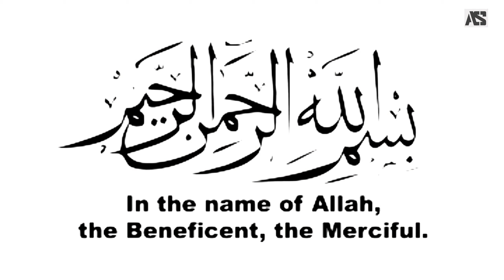SURAH AL-A'LA ( سورة الأعلى ) HD VIDEO Recited By | AL HAFIL SIDDIQUE MANJESHWAR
QIRAATHUL QURAN:SURAH AL-A'LA
(سورة الأعلى)
SURAH AL-A'LA   SURATHUL AA'LA

AL HAFIL SIDDIQUE OFFICIAL

} Voice: AL Hafil Siddique manjeshwar

} Voice recording: FM Digital Recording Studio derlkatte

} Camera: Al hafilSabith berikatte

} Video shooting : Sabi inspires

} Video editing :Al hafil siddique manjeshwar

SURAH AL-A'LA
SURAH AL-A'LA
Quran
qareem
Makkah
madeena
Makkah qirath Quran
masjidannabavi
azan
Kareem
Quranqareem
qirath Quran
Al afasi
worldtopqirath
world record qirath
world beautiful Quran reciting
emotional qirath
world super qirath
world top qirath
Madeenaqirath
alsudaisi
mishry rashidil
Al afasi
Al ossi
qirath beautiful
Quran reciting
emotional qirath
surah Al-a'la
amazing qirath
Makkah Azan
madeena Azan
masjidul haram
masjidunnabavi
baithul muqaddas
Qiraathul Quran
qirath trending
qirath surah AL-A'LA
thajveedquran
thajveedqirath
superhitqirath
super hit qirath
super trending qirath

Thanks for watching this video I hope you are happy watching this video so like this video and share all friends and if you want more interesting videos please subscribe and click the bell icon 🛎